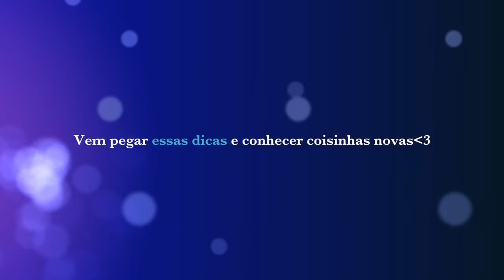Comprinhas e recebidos! Os melhores produtos ❤️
Oi meus amores, o video de hoje é com minhas melhores comprinhas os produtos que mais veleram a pena!